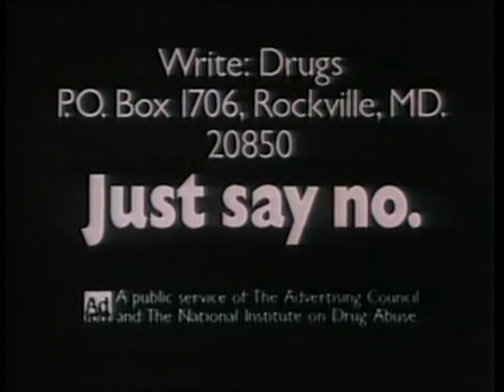Ad Council Just Say No 1984 PSA [Long Version]